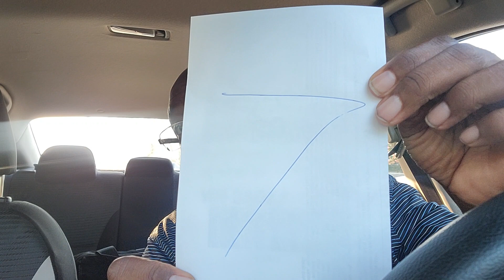Son had a true experience with his third signing but he did great 👍